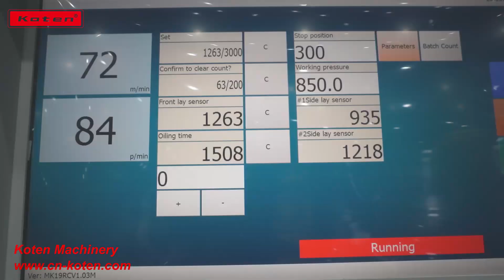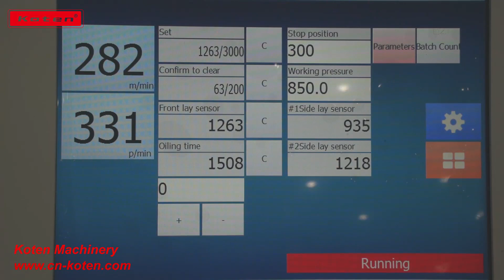Paper Roll Sheeter Machine From Koten Machinery